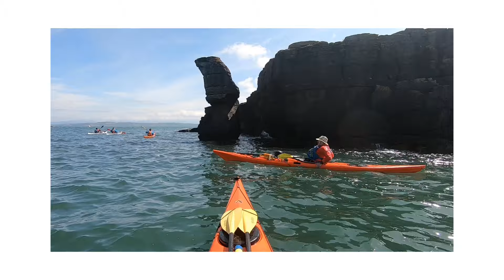Sea kayaking Anglesey North coast. Cemaes to Moelfre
26km section of the Deva CC circumnavigation of Anglesey